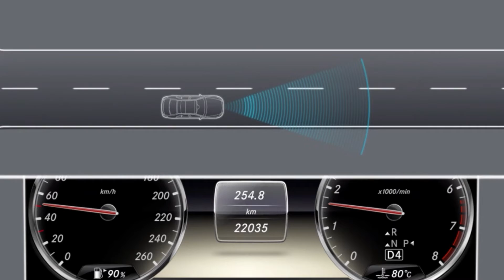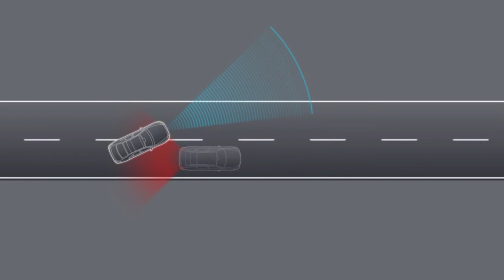Система BAS PLUS Mercedes-Benz S-Class W222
1. Официальная страница предприятия
2. Мы на Фейсбуке
3. Наши специальные разделы на автомобильных форумах